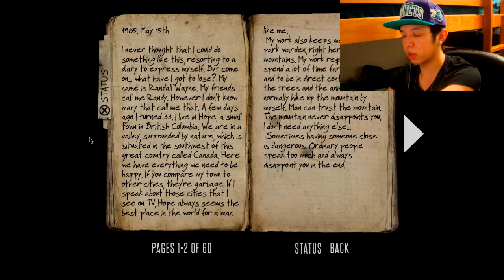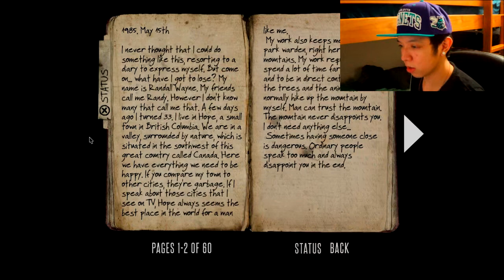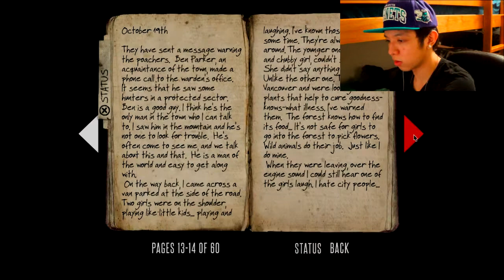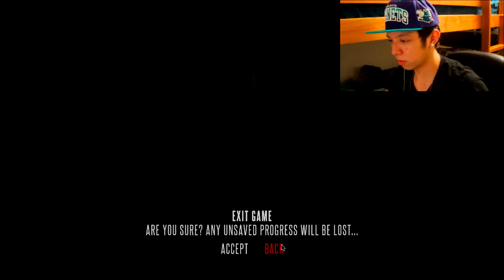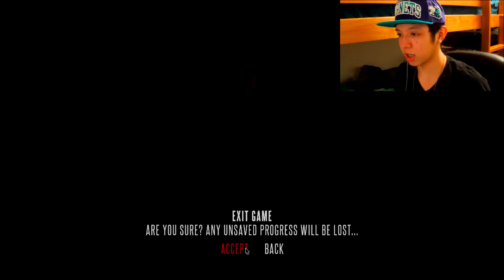Legend Plays: Deadlight - (Playthrough + Facecam) - Part 1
i can't believe i died x_x and i just started playing the game